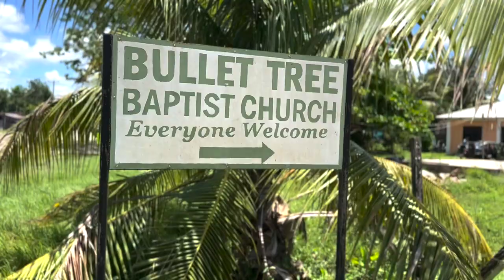Belize Mission Trip | Highlight Video